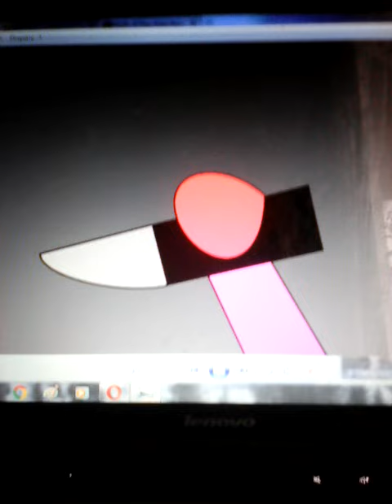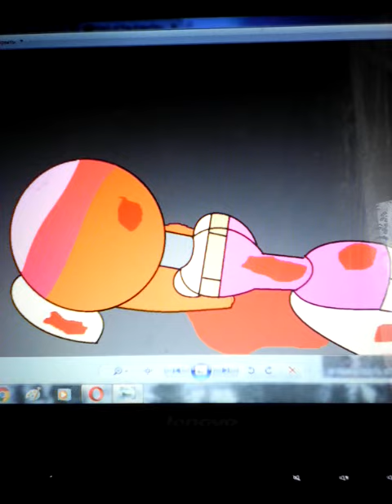If They Knew Morella...